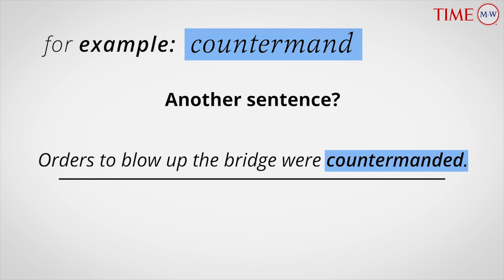Word Of The Day: COUNTERMAND | Merriam-Webster Word Of The Day | TIME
Countermand (verb) : to revoke (a command) by contrary order.